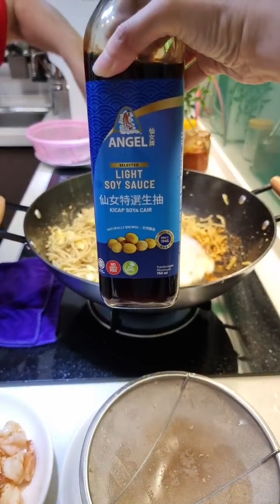Auntie Siew Siew 美味秀 MCO Day 524_四大天王 Four Heavenly Kings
新菜色:
嘛嘛炒面

其他菜色：
四大天王

材料：
臭豆 150g
长豆【切段】1把
羊角豆【切段】10条
茄子【切段】2条
虾米【切末】50g
小葱头【切末】3粒
蒜米【切末】4瓣
小辣椒【切末】3条
自制辣椒酱 1汤匙
清水 少许
食油 适量

调味料：
仙女牌生抽 适量
冰糖 ½茶匙

做法：
1. 烧热油，用中火把长豆、羊角豆和茄子煸至熟透，沥干油，备用。
2. 烧热油，爆香小葱头末、蒜米末、小辣椒末、1汤匙自制辣椒酱和50g虾米末。
3. 加入150g臭豆和少许清水翻炒均匀。
4. 加入适量的仙女牌生抽和½茶匙冰糖调味。
5. 最后，加入煸熟好的长豆、羊角豆和茄子翻炒均匀即可。

Four Heavenly Kings

Ingredients:
Petai 150g
Long Bean【cut into sections】1 bunch
Lady Finger【cut into sections】10 pieces
Eggplant【cut into sections】2 pieces
Minced Dried Shrimp 50g
Minced Shallot 3 bulbs
Minced Garlic 4 cloves
Minced Chili 3 pieces
Homemade Chili Paste 1 tablespoon
Clean Water little

Seasonings:
Angel Brand Light Soy Sauce appropriate
Rock Sugar ½ teaspoon

Cooking Steps:
1. Heat oil, stir long beans, lady finger, and eggplant over medium heat until cooked through. Drain the oil and set aside.
2. Heat oil, sauté minced shallots, minced garlic, minced chili, 1 tablespoon of homemade chili paste and 50g minced dried shrimps.
3. Add 150g petai and little clean water and stir fry evenly.
4. Add appropriate amount of Angel brand light soy sauce and ½ teaspoon of rock sugar to taste.
5. Finally, add the cooked long beans, lady finger and eggplant and stir-fry evenly.

清炒番薯叶